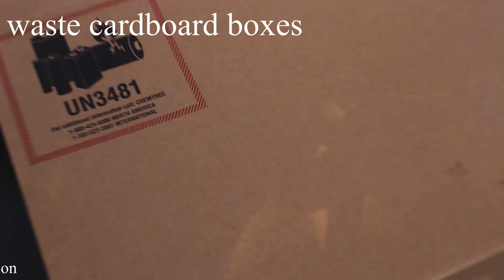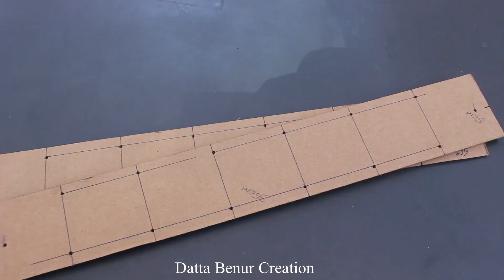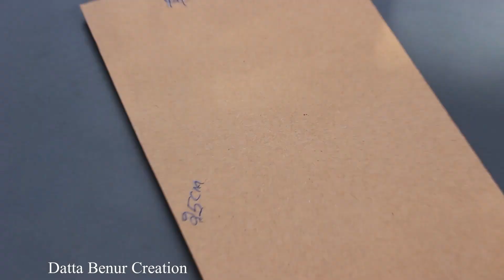How To Make Tractor - RC Tractor From Cardboard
Learn - How To Make Tractor - RC Tractor From Cardboard

12V DC GEAR MOTOR 30 RPM
12V DC GEAR MOTOR 60 RPM
100 RPM
1000 RPM
12 Volt LED Light =

Sunboard Sheet
2mm Thickness =
5 mm Thickness =

Battry
9V Rechargeable Battery 300 Mah Ni-Mh =
12 Volt Battery Charger =
Electric Soldering Iron =
9v battery connectors 10 pcs =